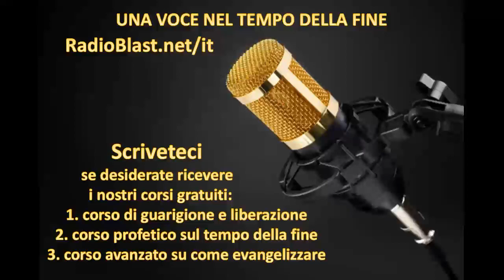Salve! Sono Gesu’